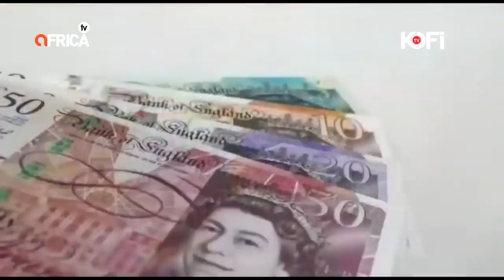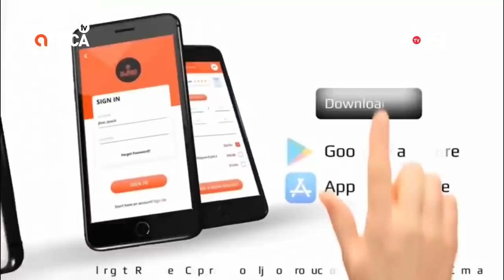PROPHET ODURO DID NOT KNOW HOW TO HAVE SƐ.X ON OUT HONEYMOON, WIFE DR CHARLOTTE ODURO CONFESSES